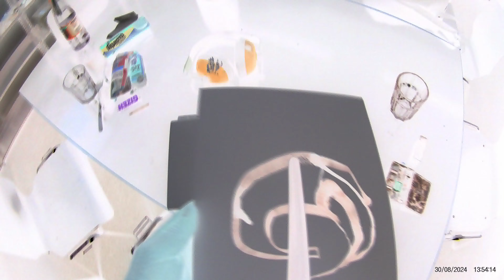I12 schallschutz kopfhörer